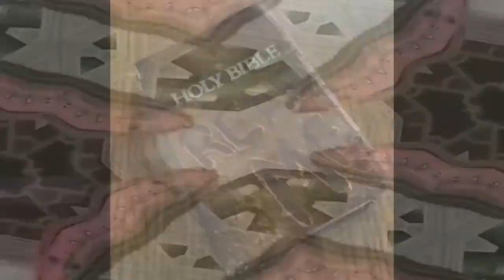The Hot Mess Part 2 - Sin-Filled Nation Part 7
Some people are just such a hot mess, you can't tell the story of their life in one podcast episode. Such is the case with Samson. We left off last episode with Samson storming away from his wedding feast and his bride being given to his best man. Has Samson learned any lessons about his sinful temper, his narcissistic attitude, his selfishness, or his sin? As we see in this episode, the answer is no, or more precisely, not yet. But God isn't giving up on Samson, and neither should we. Join us as we finish the life of Samson, dispel misconceptions about his strength, and ultimately show how his life points us to the One True, Faithful Judge and Deliverer, Jesus.